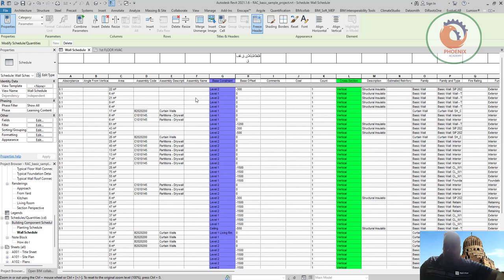ADDING INSTRUCTIONS ROWS IN HEADERS revit schedule إضافة التعليمات